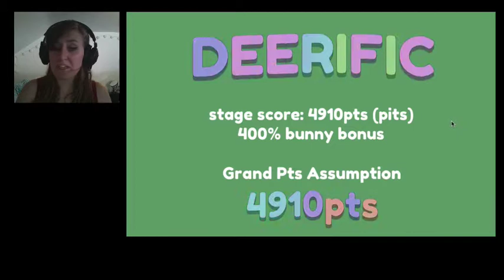DEER, FROGGER, 'SPLODIN MADNESS | Infinideer | MookieIX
WANNA TRY AND BEAT ME?!

Let me know when you play and we can add your video link to this video!

► Okzide - Hopeless Wishes

► Hot Mouth - Totally Worth It ft. Chris James (The Frederik Remix)

► synx & ParanorMeow - Sinking In